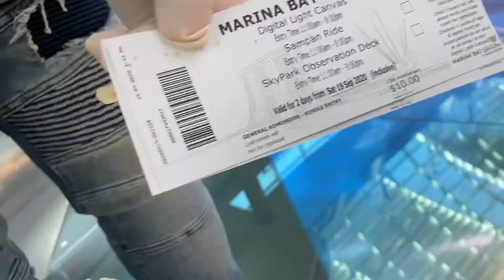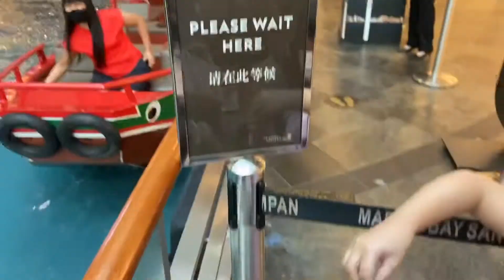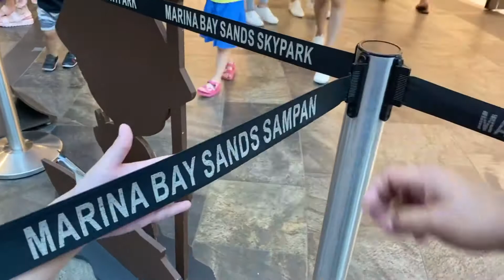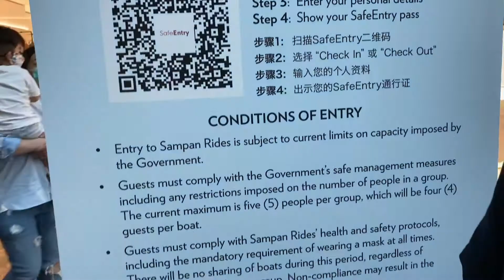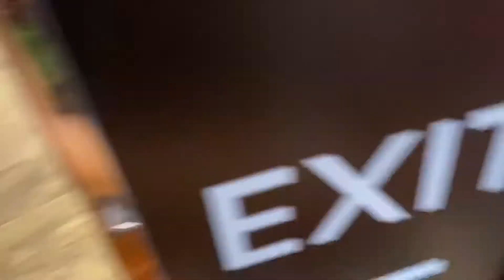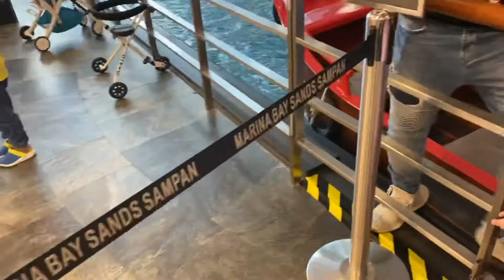FAM VLOG: #12 Marina Bay Sands! Exploring! Apple Store!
Exploring Marina Bay Sands with the kids :)

Spending quality time with them is the best gift we can give them 😘

Please consider subsrcribing if you haven’t already.